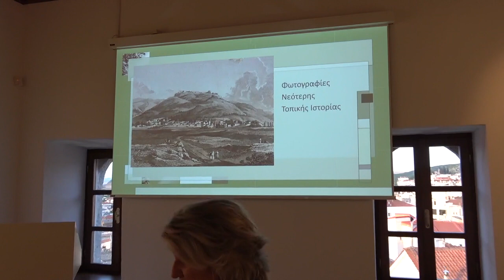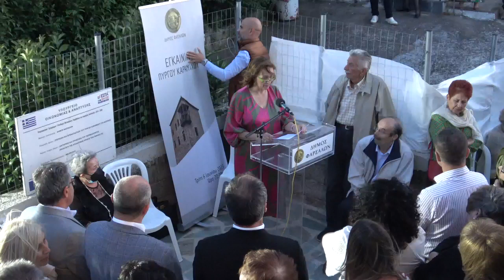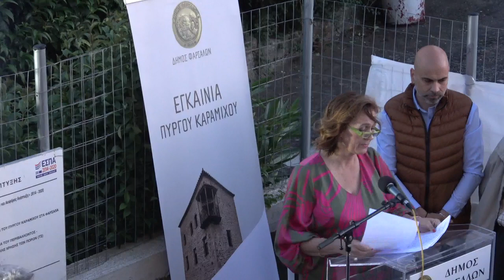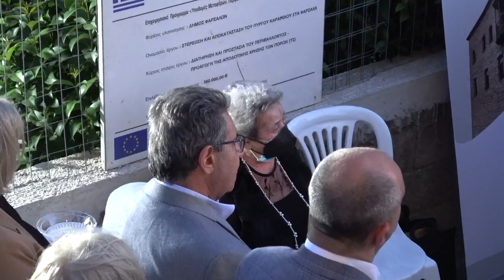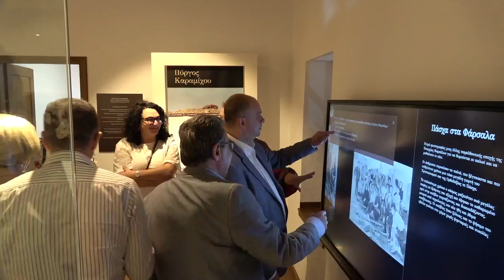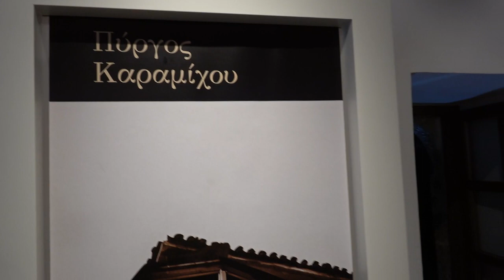Εγκαινιάστηκε στα Φάρσαλα το πρώτο Κέντρο Ψηφιακής Φωτογραφίας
Εγκαινιάστηκε στα Φάρσαλα το πρώτο Κέντρο Ψηφιακής Φωτογραφίας Νεότερης Τοπικής Ιστορίας, στον Πύργο Καραμίχου σήμερα Τρίτη 6 Ιουνίου 2023
ΠΡΟΓΡΑΜΜΑ  ΕΓΚΑΙΝΙΩΝ
• Αγιασμός.
• Χαιρετισμός Δημάρχου Φαρσάλων κ. Μάκη Εσκίογλου.
• Παρουσίαση της ιστορίας του Πύργου από την ειδική συνεργάτιδα του Δημάρχου Φαρσάλων κ. Άννα Φλωρά.
• Παρουσίαση του ιστορικού της αναστήλωσης του Πύργου από τον Διευθυντή της Τεχνικής Υπηρεσίας του Δήμου Φαρσάλων κ. Αναστάσιο Λιαπή.
• Η μουσειολογική προσέγγιση του Πύργου από τον υπεύθυνο Μουσειολόγο του έργου κ. Ηλία Παπαγεωργίου.
• Περιήγηση στον χώρο του Πύργου.
• Μουσική από τη Στέλλα Βαλάση.